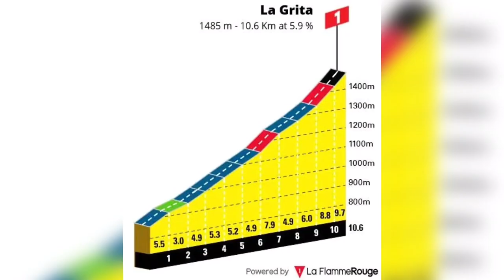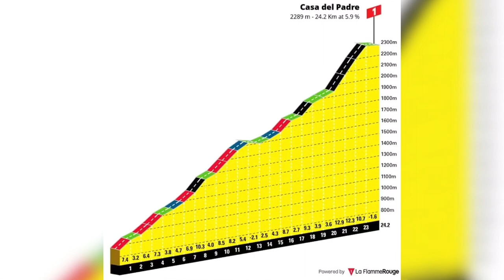TOUR DE TÁCHIRA PRÉSENTATION | AMERICA TOUR #1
Le Tour de Táchira marque le début de l'UCI America Tour. Pendant une semaine au Venezuela, un peloton d'habitués, auquel vient s'ajouter la ProTeam Drone Hopper - Androni Giocattoli, parcourra l’État de Táchira, en long et en large. Sont inscrits au parcours les traditionnelles ascensions de la Casa del Padre, de Cerro El Cristo et de la Grita, ainsi que le circuit de San Cristóbal.
Quels sont les favoris ? A quoi correspondent les classements ? Qui détient les records ? Quelles sont les étapes au programme ? Réponse dans cette présentation du Tour de Táchira.

Crédit photo: Vuelta al Táchira

Bon visionnage et n'hésitez pas à partager.

Le cyclisme au sein du peloton
Cyclisme Actualités